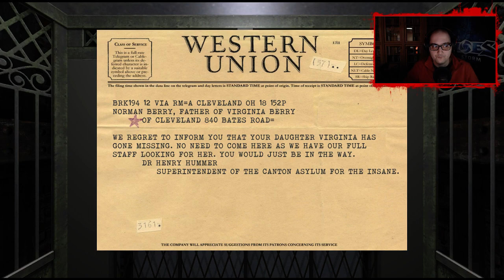NoThx Stream ~ The Hat Man: Shadow Ward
Представям Indie хоррор заглавието The Hat Man: Shadow Ward любезно подарено ми от Ники. Честно казано, не мисля да правя поредица, но споделете в коментарите, какво мислите Вие.